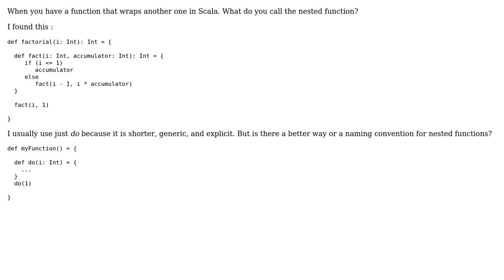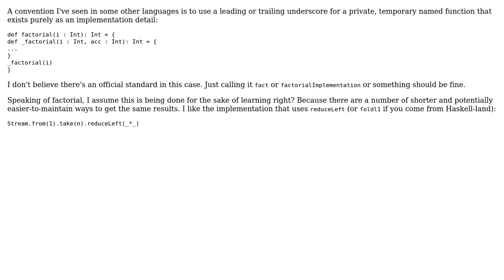How to name nested function? (2 Solutions!!)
How to name nested function?

With thanks & praise to God, and with thanks to the many people who have made this project possible! | Content (except music & images) licensed under CC BY-SA | Music | Images & others | With thanks to user user34903 user KChaloux user itsbruce user gnat and the Stack Exchange Network Trademarks are property of their respective owners. You are responsible for your own actions.